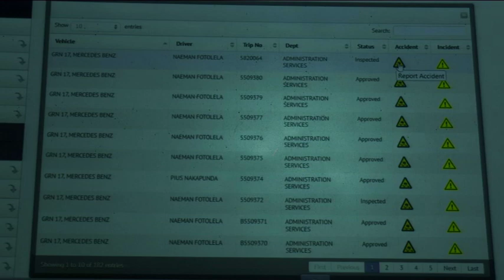Shilunga says it is fundamentally important to manage the assets of the government - nbc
The Deputy Minister of Mines and Energy, Kornelia Shilunga, says it is fundamentally important to manage the assets of the government.